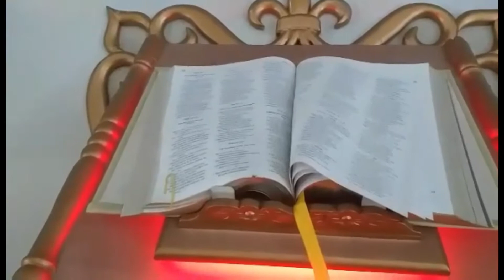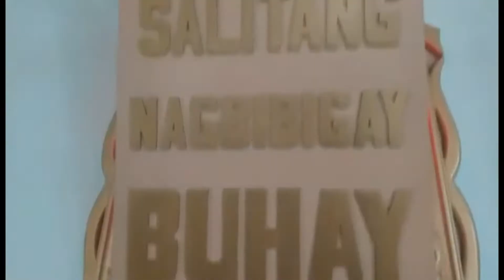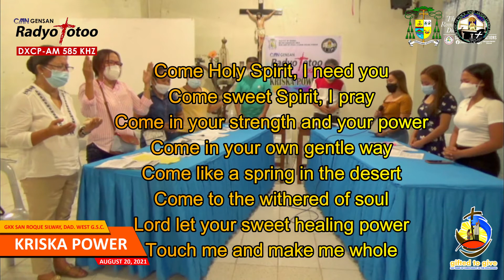KRISKA POWER | GKK SAN ROQUE SILWAY | August 20, 2021